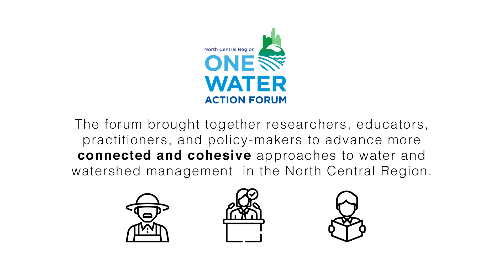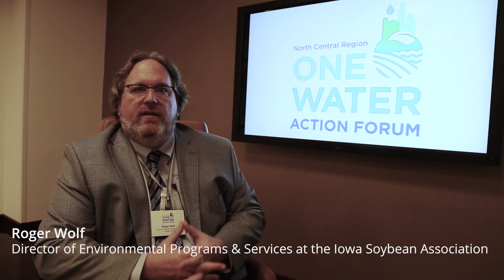North Central Region One Water Action Forum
In December 2018, the North Central Region Water Network, Soil and  Water Conservation Society, Iowa Soybean Alliance and US Water Alliance teamed up for the North Central Region One Water Action Forum. The forum brought together researchers, educators, practitioners, and policy-makers to advance more connected and cohesive approaches to water and watershed management in the North Central Region.